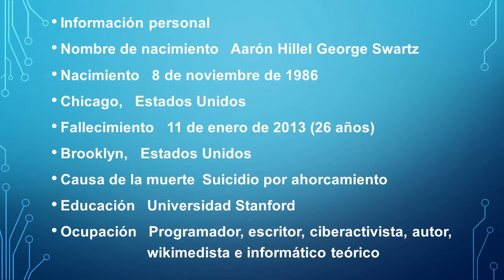Aaron Swartz - Síntesis Curricular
Aaron  Swartz, genio de las comunicaciones Web, con rasgos de personalidad del Síndrome Asperger.